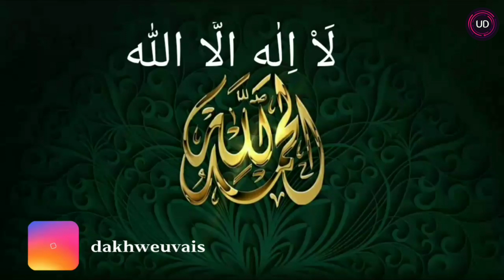Azan Magrib (Makkah Al-Mukarramah) [3D] اذان مکہ۔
I am Uvais Dakhwe . And this is my channel.